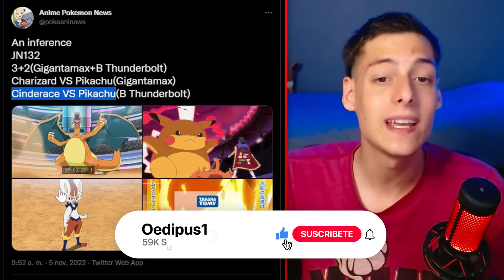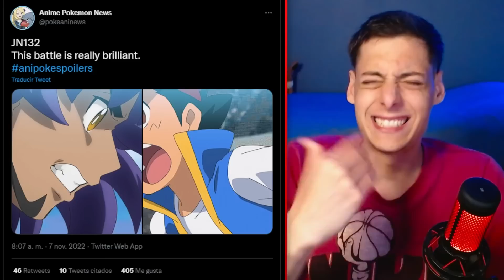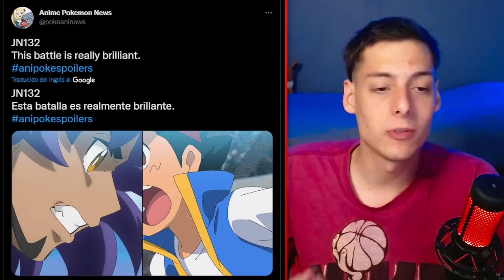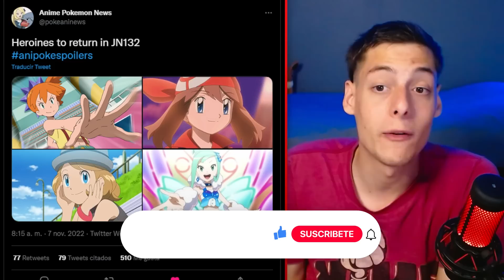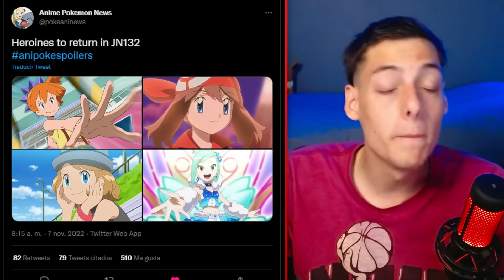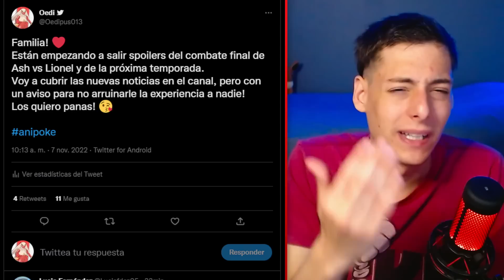¡MAY, MISTY y SERENA APARECEN en el CAPITULO 132 de POKÉMON VIAJES! 😱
🚨 ¿¡MAY y SERENA REGRESAN!? 🚨
En el vídeo del día de hoy, vamos a analizar el regreso de Serena, May y todos los viejos compañeros de Ash en la final del Campeonato Mundial Pokémon...
¿Es posible que regresen? ¡Vamos a verlo!

♦️ Redes ♦️

TAGS (INGORAR)
pokemon viajes
serena regresa a pokemon
serena pokemon viajes
arena pokemon serena vuelve
SERENA VUELVE A POKEMON
serena regresa pokemon
anime pokemon zerena vuelve
serena regresa con ash
serena vuelve a ver a ash
serena regresa con ash 2021
serena regresa con ash en galar
serena vuelve pokemon
serena pokemon vuelve
serena pokemon regresa
POCKET MONSTERS
POKEMON ESPADA Y ESCUDO
POKEMON VIAJES
POKEMON JOURNEYS
POKEMON
POKEMON 2021
SERENA REGRESA
SERENA VUELVE AL ANIME
SERENA Y ASH
TEMPORADA XY
TEMPORADA XYZ
VUELVE SERENA CON ASH EN GALAR
SERENA REGRESA EN POCKET MONSTERS
AMOURSHIPPING
pokemon viajes
may regresa a pokemon
may pokemon viajes
may pokemon vuelve
MAY VUELVE A POKEMON
may regresa pokemon
anime pokemon may vuelve
may regresa con ash
may vuelve a ver a ash
may regresa con ash 2021
may regresa con ash en galar
may vuelve pokemon
may pokemon vuelve
may pokemon regresa
pokemon viajes cap 132
pokemon viajes capitulo 132
pokemon viajes 132
pokemon jourenys 132